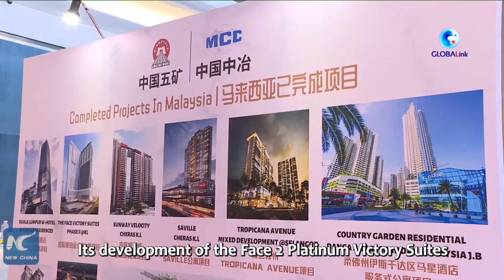GLOBALink | Chinese firm scores top points in construction quality for high-rise project in Malaysia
A Chinese firm has scored top points in construction quality for a high-rise project in Malaysia.